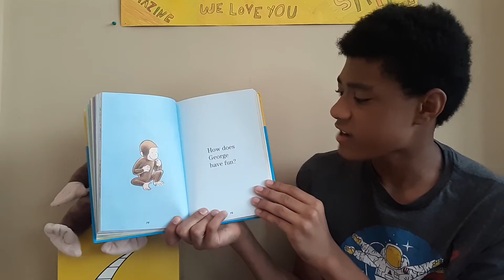Curious George - Curious about Phonics book 5 - Fun, fun, fun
Noah 71
"Curious George - Curious about Phonics book 5 - Fun, fun, fun" written by Catherine Hapka